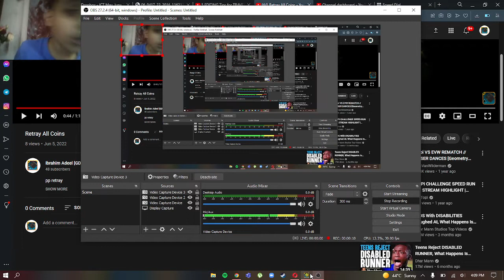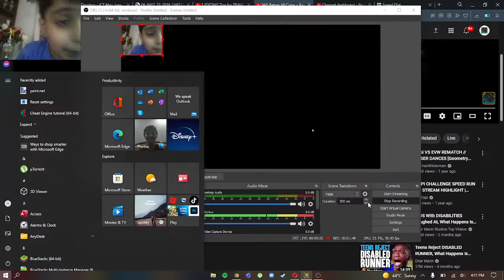SPAM EXPERIMENT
SPAM SPAM SPAM